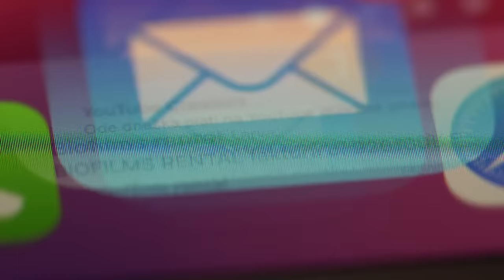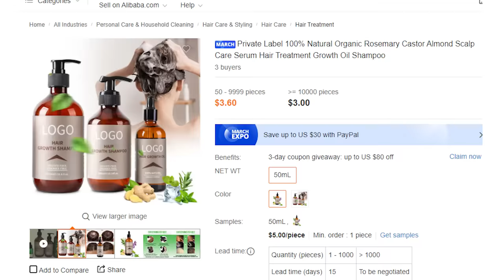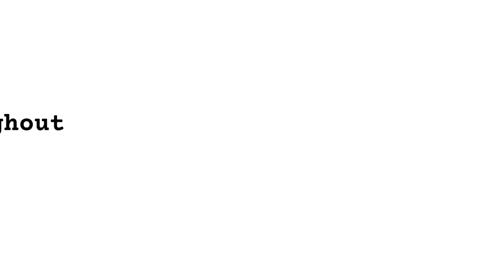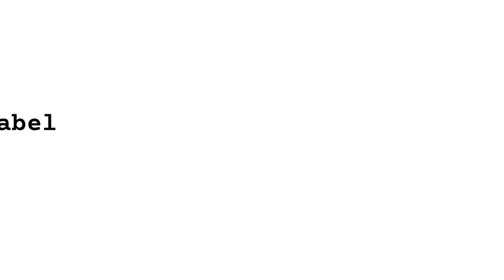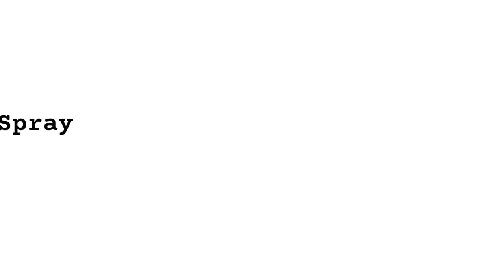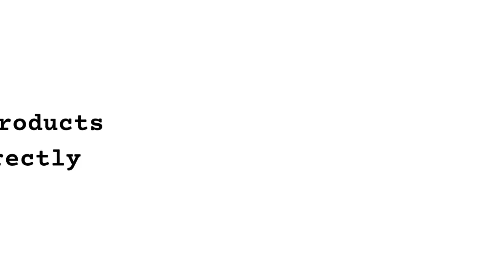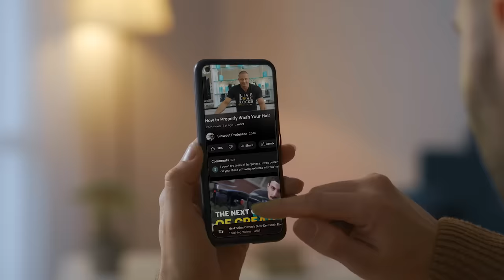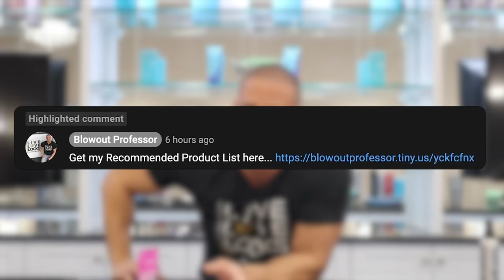Product Mistakes That Will RUIN Your Hair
-- MY RECOMMENDED PRODUCT LIST --

-- If You're New Here… Watch These Videos First 👇 --